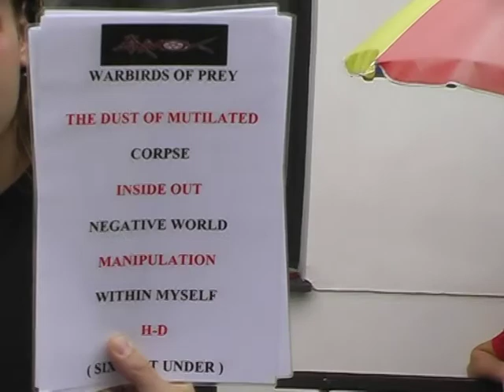ONION FEST 2006 - part 3